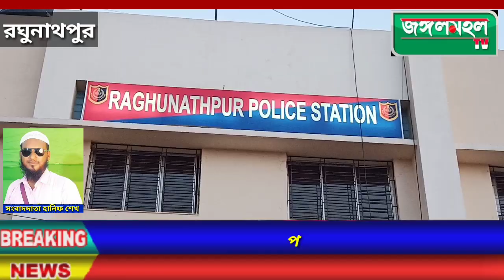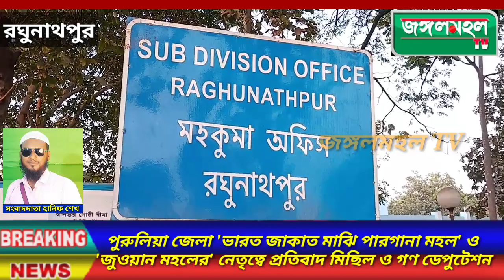পুরুলিয়া জেলা 'ভারত জাকাত মাঝি পারগানা মহল' ও 'জুওয়ান মহলের' নেতৃত্বে প্রতিবাদ মিছিল ও গণ ডেপুটেশন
নিজস্ব সংবাদদাতা রঘুনাথপুর :-  পুরুলিয়া জেলার রঘুনাথপুর শহরে ভারত জাকাত মাঝি পারগানা মহল' ও  'জুওয়ান মহলের' নেতৃত্বে  আজ একটি প্রতিবাদ মিছিল হয় । এই প্রতিবাদ মিছিল শুরু হয় রঘুনাথপুর এর ব্লক অফিসের সামনে থেকে  এবং শেষ হয়  রঘুনাথপুরের মহকুমা শাসক দপ্তরে ।  এই প্রতিবাদ মিছিল এর পরে তাদের বিভিন্ন দাবি দাওয়া নিয়ে একটি গণ ডেপুটেশন দেওয়া হয় রঘুনাথপুরের মহকুমা শাসক আকাঙ্ক্ষা ভাস্কর কে ।  এই মিছিলে প্রায় হাজার হাজার  আদিবাসী সম্প্রদায়ের মানুষের ঢল নামে ।   মূলত তাদের দাবি-দাওয়া গুলি হল :-
(1)  অরণ্যে  বসবাসকারী আদিবাসী ও   বনগ্রামবাসী  মানুষকে তাদের  নিজস্ব বাসভূমি  ভারতবর্ষের অরণ্যাঞ্চল  থেকে উচ্ছেদ করা যাবে না ।
(2) পুরুলিয়া অযোধ্যা পাহাড়ে ঠুড়গা  পাম্প স্টোরেজ প্রকল্প সহ প্রাণ-প্রকৃতি ধ্বংসকারী  সমস্ত প্রকল্প নির্মাণের  অনুমতি দেওয়া বন্ধ করতে হবে ।
(3)  2006  বনাধিকার আইন কে  কঠোরভাবে প্রয়োগ করে অরণ্যাঞ্চল বসবাসকারী আদিবাসী  বন গ্রামবাসীদের পাট্টা দেওয়ার ব্যবস্থা করতে হবে।
(4)  আদিবাসীদের অরণ্যের অধিকার আইনের খসড়া কোনোভাবেই সংশোধন করা চলবে না ।
(5)  বনাধিকার সহ  সাংবিধানিক অধিকার রক্ষা  কর্মীদের ওপর অন্যায় ভাবে পুলিশি হেনস্তা বন্ধ করতে হবে ।   আদিবাসী বনগ্রামবাসী মানুষের প্রতিবাদ জানানোর  গণতান্ত্রিক  পরিসর কে রাষ্ট্রীয় এবং দলীয় সন্ত্রাস প্রয়োগ করে সংকুচিত করা যাবে না ।
(6) উত্তর প্রদেশে সোনভদ্র জেলার উভ্যা গ্রামে আন্দোলনরত ১২ জন আদিবাসী কে হতা করা হয়।ঘটনায় জড়িত দোষী ব্যাক্তিদের কঠোর শাস্তি দিতে হবে।